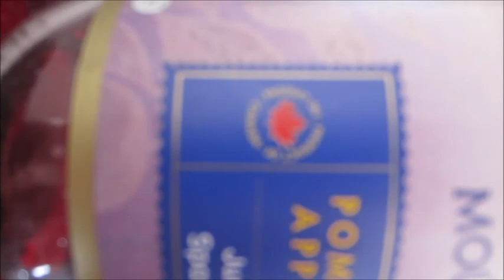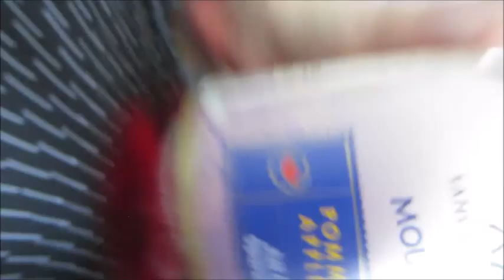volg du 16/09/2016